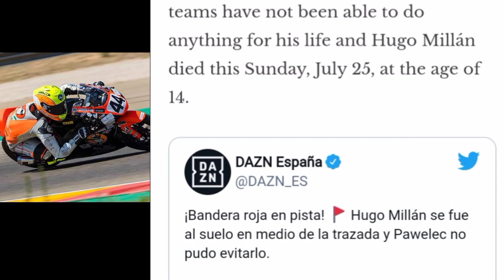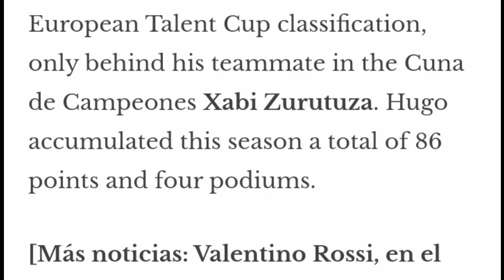hugo millan gracia | hugo millan crash | hugo millan gracia news